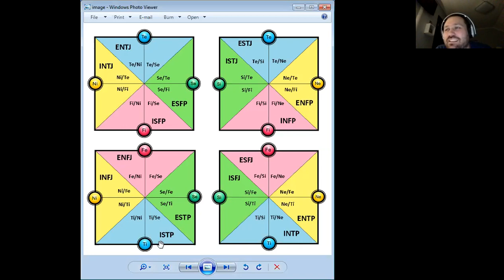Interview - Klaus ISTP - Ti/Se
MF-Ti/Se-CS/P(B)